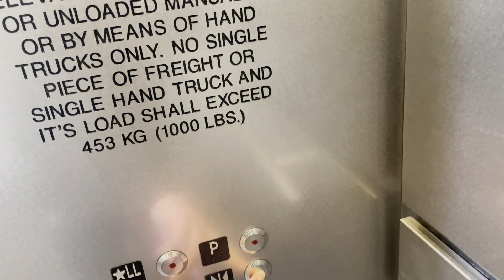Quick video: Brand new Mid-American MRL traction elevator | Bellevue downtown station | Bellevue, WA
Filmed on Day 2 of operation. (filmed in April) Here is one of the elevators at the brand-new Bellevue downtown station. this station has 5 elevators total, all looking identical to this, they all run very well.

Elevator Specs
Brand- Mid-American
Speed- 125FPM
Drive system- traction
Type- MRL
Fixtures- Innovation Nema-4x
Indicator- Acme
Door equipment-

Location filmed- Bellevue downtown station, Bellevue WA
Date filmed- April 2024